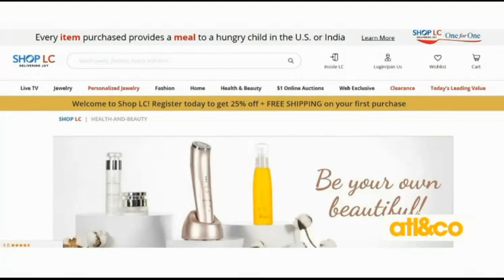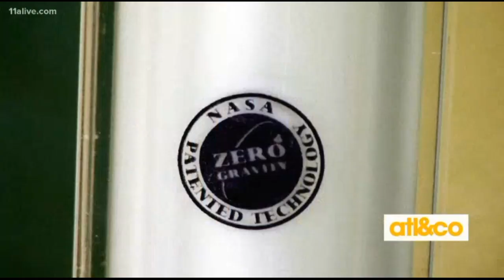The Luxe List's Merilee Kern on NBCs Atlanta & Co. TV Show with Savvy Health Solutions